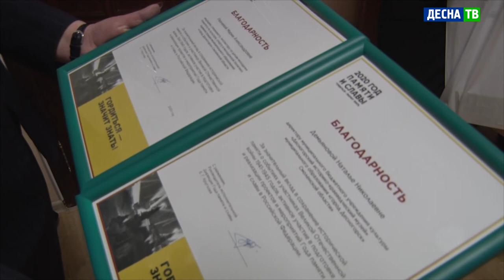Десна-ТВ: Глава Десногорска наградил отличившихся жителей атомграда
26 января глава Десногорска Андрей Шубин наградил отличившихся жителей атомграда. В этот раз одним из них стал Юрий Вакулов. Будучи членом народной дружины десногорского казачьего общества «Хутор Десногорский», он стал призёром областного конкурса «Лучший народный дружинник». Всего в этом мероприятии приняли участие 25 человек из 8 районов области.